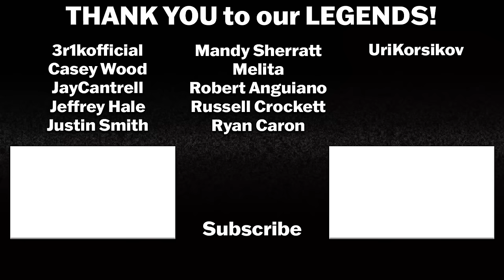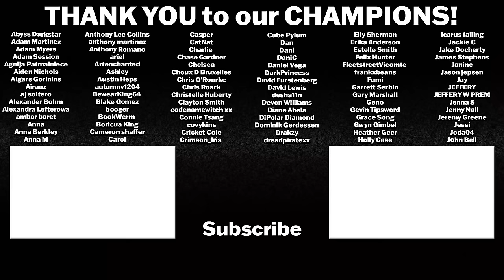HALO 2x8 REACTION & REVIEW | Season 2 Finale | Halo The Series | Master Chief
HALO THE SERIES Season 2 comes to a wild, fun, and horrific close!

Halo S2 E8 - Halo - The climactic battle for the Halo begins. John makes a fateful choice. Soren and Kwan undertake a rescue mission. Halsey and Miranda unleash an ancient horror. Season finale.

Intro: 0:00
Halo 2x8 Reaction: 1:01
Halo 2x8 Review: 21:51

Halo stars Pablo Schreiber (American Gods) as Master Chief, John-117, and Natascha McElhone (Californication) as Dr. Halsey, who both serve as producers this season. Additional returning cast members include Jen Taylor (HALO game series, RWBY) as Cortana, Bokeem Woodbine (Fargo), Shabana Azmi (Fire), Natasha Culzac (The Witcher), Olive Gray (Half Moon Investigations), Yerin Ha (Reef Break), Bentley Kalu (Avengers: Age of Ultron), Kate Kennedy (Catastrophe), Charlie Murphy (Peaky Blinders), and Danny Sapani (Penny Dreadful). This season's new cast additions include Joseph Morgan (Vampire Diaries, The Originals) and Cristina Rodlo (No One Gets Out of Here Alive, The Homeless World Cup).